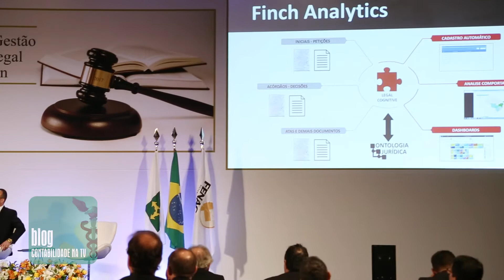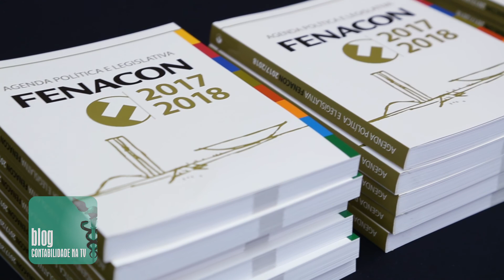Judicialização de questões sociais e atualização profissional frente a nova Reforma Trabalhista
08/01 - Elizete Schazmann para Notícias Contábeis do Contabilidade na TV

Mudanças jurídicas, judicialização de questões sociais e atualização profissional frente a Reforma Trabalhista foram temas debatidos durante o VII Seminário Jurídico da Fenacon. Outro destaque do fórum foi o compromisso do Supremo com a sociedade, abordado pelo ministro do Supremo Tribunal Federal, Luiz Fux.

Participações de:
Renato Mandaliti - consultor jurídico da JBM Advogados e Mandaliti Advogados
Sólon Cunha - consultor jurídico - Mattos Filho
Bruno Dalcolmo - assessor especial da Casa Civil da Presidência da República
Luiz Fernando Nóbrega - vice-presidente de Fiscalização, Ética e Disciplina do CFC
Luiz Fux - ministro do Supremo Tribunal Federal